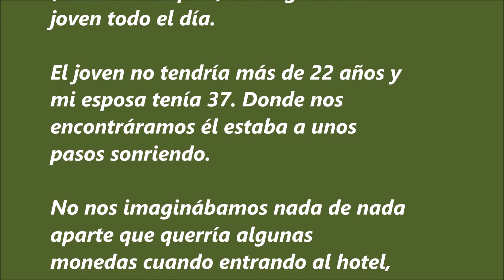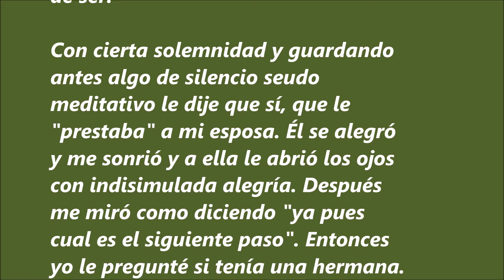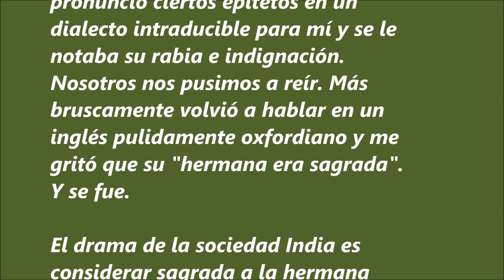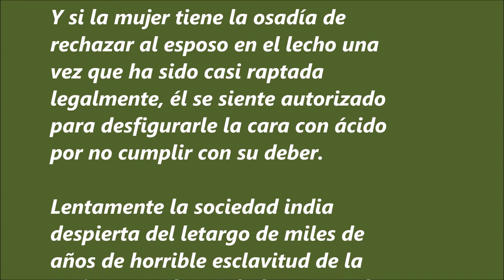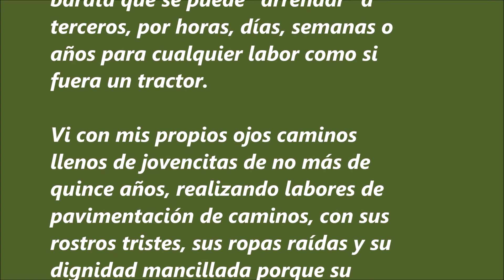1379. "LAS HERMANAS SON SAGRADAS, LAS MUJERES NO".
Cuando estuve en la India, fuimos con mi esposa a la localidad de Khajuraho, visitando las ruinas Chandella, una serie de templos del Siglo X, en aquel inmenso lugar (tiene 22 templos) nos siguió un joven todo el día.

El joven no tendría más de 22 años y mi esposa tenía 37. Donde nos encontráramos él estaba a unos pasos sonriendo.

No nos imaginábamos nada de nada aparte que querría algunas monedas cuando entrando al hotel, ya cayendo la tarde, llegó corriendo a la entrada y en un correcto inglés y de forma muy ceremonial me pidió que le "prestara" a mi esposa por una noche mientras la miraba extasiado.

Nosotros no lo podíamos creer y pensábamos que era una broma. Más, él fue enfático en decir que deseaba a mi mujer y que me pedía respetuosa y firmemente que accediera a su petición.

Por supuesto con mi esposa sabíamos la respuesta pero decidí hacerle una jugada fiel a mi forma de ser.

Con cierta solemnidad y guardando antes algo de silencio seudo meditativo le dije que sí, que le "prestaba" a mi esposa. Él se alegró y me sonrió y a ella le abrió los ojos con indisimulada alegría. Después me miró como diciendo "ya pues cual es el siguiente paso". Entonces yo le pregunté si tenía una hermana. Me respondió que sí.

Y con la misma "inocencia" con que él me pidió a mi esposa yo le pedí que trajera a su hermana al hotel a una hora convenida y yo le "pasaba" a mi esposa y al otro día haríamos las respectivas "devoluciones".

La cara le cambió en un milisegundo, me miró horrorizado, pronunció ciertos epítetos en un dialecto intraducible para mí y se le notaba su rabia e indignación. Nosotros nos pusimos a reír. Más bruscamente volvió a hablar en un inglés pulidamente oxfordiano y me gritó que su "hermana era sagrada". Y se fue.

El drama de la sociedad India es considerar sagrada a la hermana pero cualquier otra mujer (que es hermana de alguien) puede ser tomada, arrendada, vendida, transada, empeñada, ultrajada, sometida, mutilada, desfigurada, violada y asesinada sin ningún miramiento.

Tanta gente por acá espera encontrar cierta “iluminación” o cierta “sabiduría” en la India. Confundiendo lo que dicen algunos textos antiguos de sabiduría con la realidad actual mayoritaria de dicha sociedad.

Cada 20 minutos una mujer es violada en la India. Muchos hombres prefieren violar a una posible futura esposa pues así el juez dirá que ya que la mujer se “acostó” con el violador, y perdió su “pureza”, mejor será entonces que se case con él. Y los casa.

Y si la mujer tiene la osadía de rechazar al esposo en el lecho una vez que ha sido casi raptada legalmente, él se siente autorizado para desfigurarle la cara con ácido por no cumplir con su deber.

Lentamente la sociedad india despierta del letargo de miles de años de horrible esclavitud de la mujer. No sólo en el plano sexual ya que la mujer es mano de obra barata que se puede “arrendar” a terceros, por horas, días, semanas o años para cualquier labor como si fuera un tractor.

Vi con mis propios ojos caminos llenos de jovencitas de no más de quince años, realizando labores de pavimentación de caminos, con sus rostros tristes, sus ropas raídas y su dignidad mancillada porque su padre con ello pagaba una deuda de juego a un contratista venal.

Todo legal por cierto.

Lentamente se levantan voces y se redactan leyes para exigir justicia y castigar a los violadores y mutiladores.

Para que les cuento sobre las esposas -niñas de ocho a diez años- que mueren en la noche de bodas a manos de sus esposos de cuarenta.